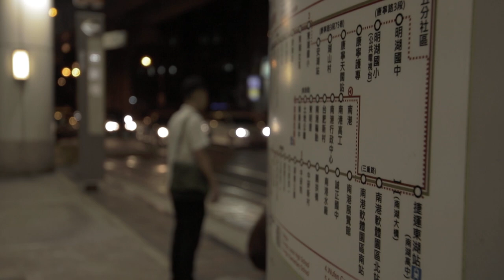bus stop short film 17